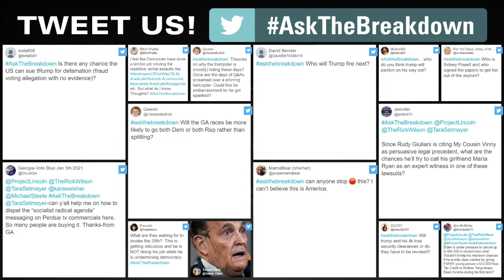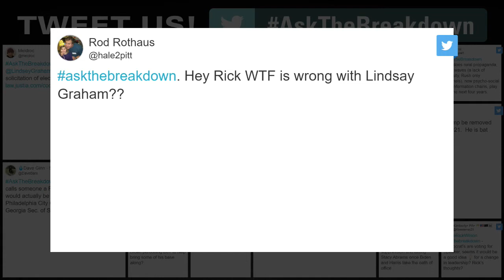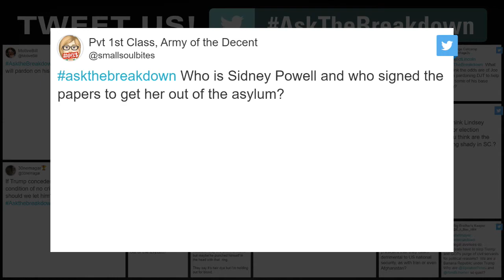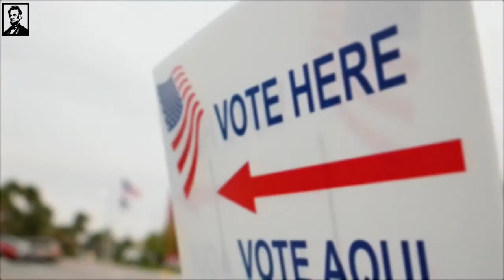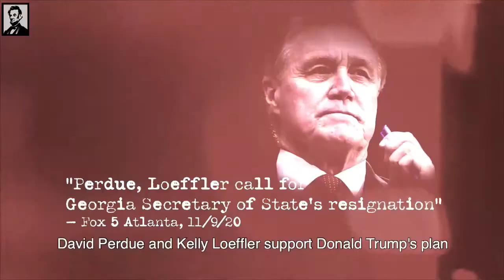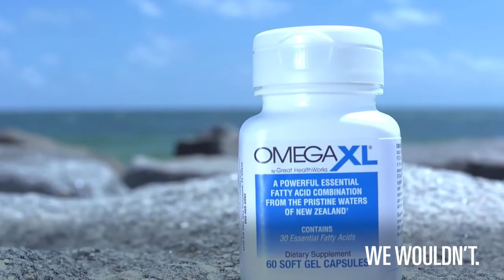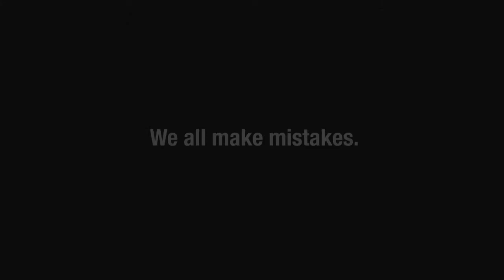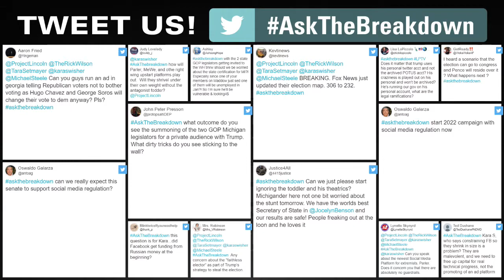LPTV: The Breakdown — November 19, 2020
LPTV The Breakdown is LIVE at 9pm ET with Kara Swisher and Michael Steele on technology and democracy